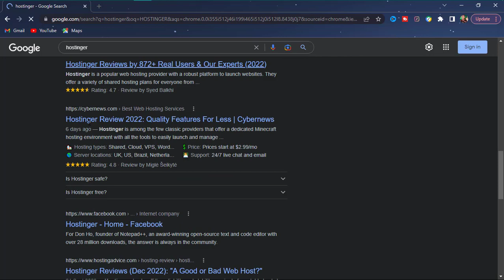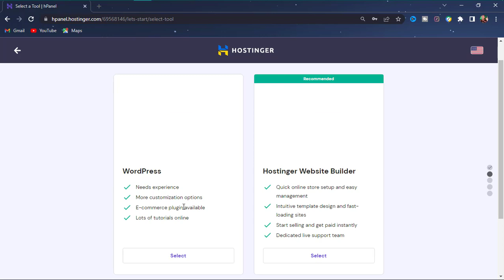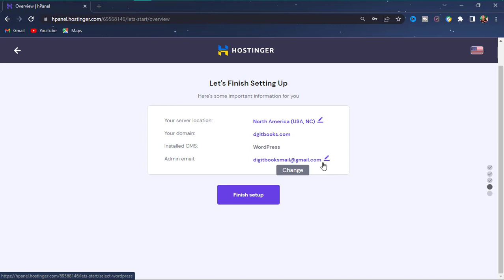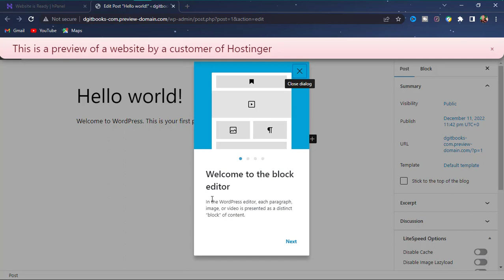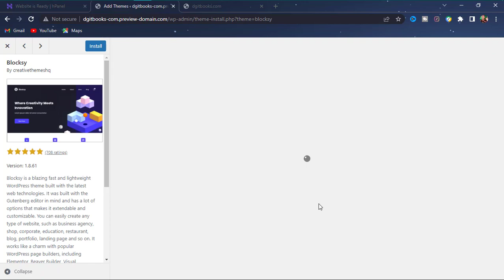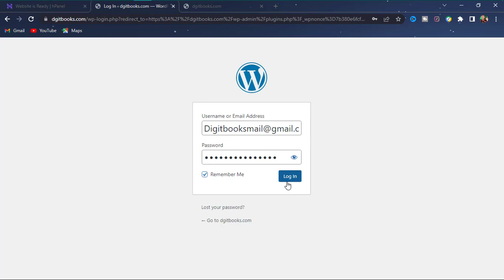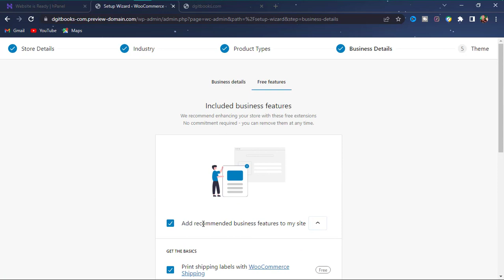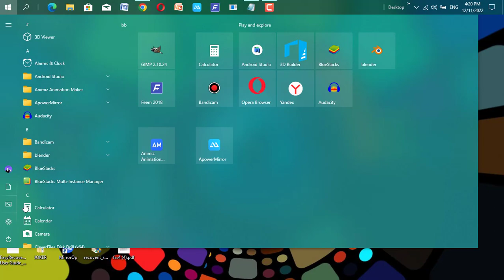How to Design E-commerce WordPress Website From Scratch STEP BY STEP (Hausa)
Wannan kadan daga cikin abubuwan da zaku koya ne a group dinmu da ke gabatar da lectures akan Website Design and Development dake Telegram.

Class din LIVE ne sannan muna gabatar wa duk ranar Litinin, Laraba da Jumu'a da misalin karfe 9:30PM to 10:30PM na dare.

Join Class Now